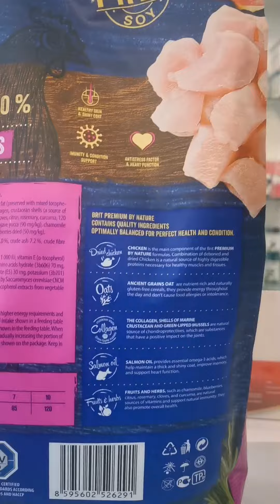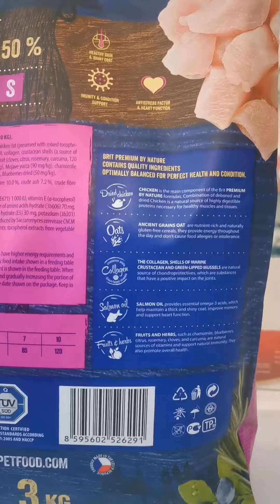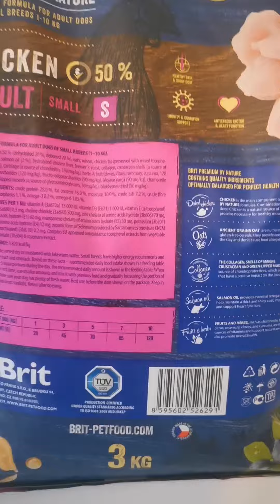Brit Premium Adult Small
Envíenos su consulta al Whatsapp

Informacion de comprar de productos y alimentos de Mascotas.